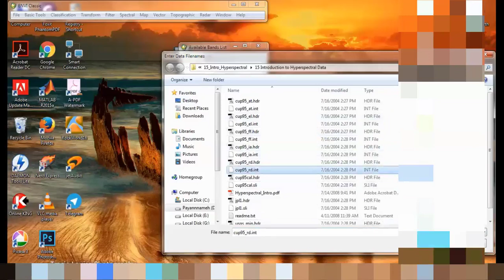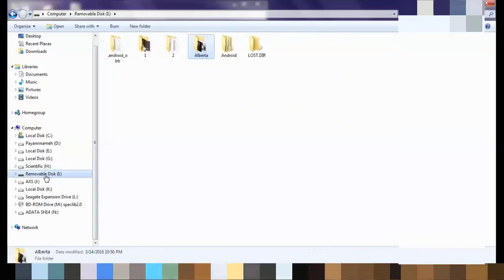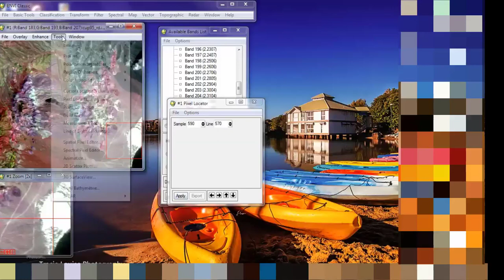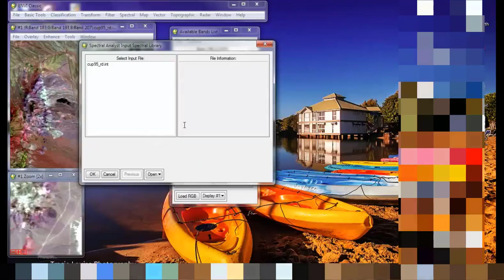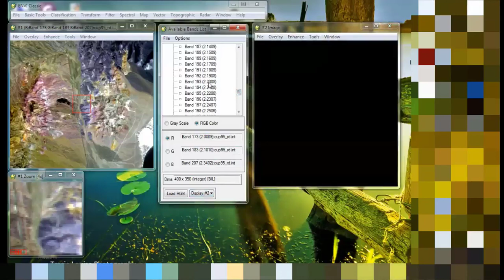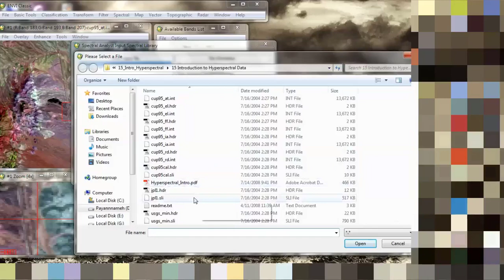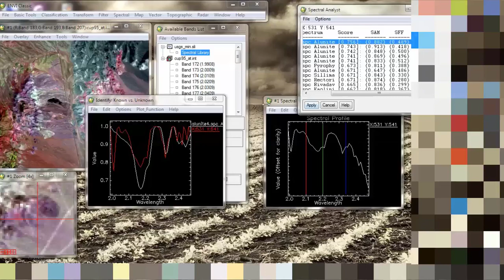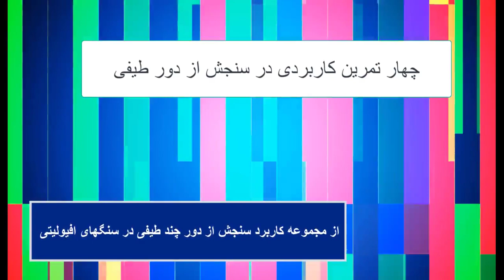Four Practical Exercises in Spectral Remote Sensing - Part Two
In this part, the exercise is called "Introduction to Hyperspectral Data"
Which you can download from the opposite link